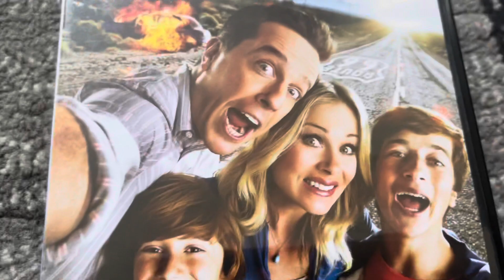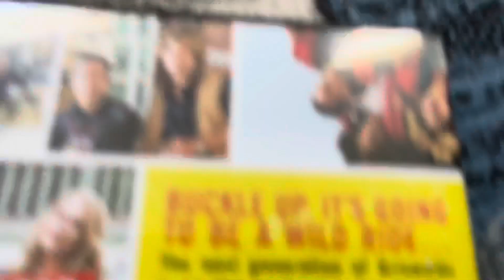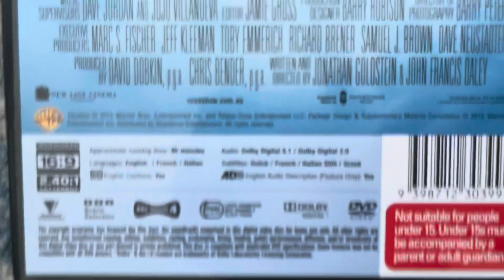DVD Review #162: Vacation (2015) Australian DVD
Today, we’re reviewing a movie that I watched last night, and it's Vacation!

Released in 2015 and directed by Jonathan Goldstein and John Francis Daley, this movie stars Ed Helms as Rusty Griswold, Christina Applegate as Debbie Griswold with Leslie Mann, Beverly D'Angelo and Chevy Chase. This also stars Chris Hemsworth as Stone Crandall.

The next generation of Griswolds is on the road again for another hilarious, ill-fated family adventure.

Unfortunately, Jeremy Snider does NOT like this movie because of the crude sexual humour as well as the brief graphic nudity and he finds it YUCK!!! At first, he WAS planning to get this movie on Blu-Ray... but for rights reasons, he will not!

PLEASE READ THE RULES IN THE DESCRIPTION BEFORE COMMENTING:
2. Do NOT comment using bad/rude/inappropriate words (e.g. F***)!
3. Do NOT call me by my real name or tell me where my suburb is!
4. Do NOT go off-topic in the comments of one of my videos (like pester me about those)!
5. Do NOT send me requests to do the openings or menu walkthroughs to things that don't exist or I don't have!
6. Do NOT send me requests for and ask me questions in future Do you have this VHS/DVD/Blu-Ray/4K Ultra HD? videos or in Format Reviews (even though I do it randomly)!
7. Do NOT send me requests to react to such s*** that I've already reacted to in the past or movie trailers that I don't care much about, do NOT like or HATE!
8. Do NOT ask me to buy things that I've already got, don't care much about, do NOT like or HATE!
9. Do NOT send me links to and copy my opinions on movies or TV shows that I don't care about, do NOT like or HATE!
10. Do NOT say all the actors' names for each movie opening!
11. Do NOT ask me to buy things in future reaction videos!
12. Do NOT send me requests for anymore Logo Acapella's or Recipe Cookbook's because THEY HAVE BEEN DISCONTINUED!
13. Do NOT comment in Spanish, French, German or any other language!
14. Do NOT ask me to get any VHS's or DVD's of other ABC for Kids franchises or Hi-5 because I DON'T WATCH THEM ANYMORE!
15. Do NOT send me requests for anything else that I did in the past!
16. Do NOT ask me to buy a new copy of a DVD that I already threw out!
18. Do NOT send me requests to do VHS/DVD/Blu-Ray/4K Ultra HD closings to a random movie/TV show because IT'S GONNA BE A WASTE OF TIME!